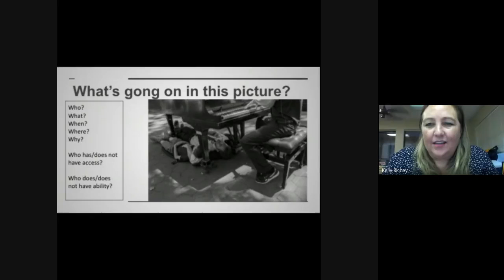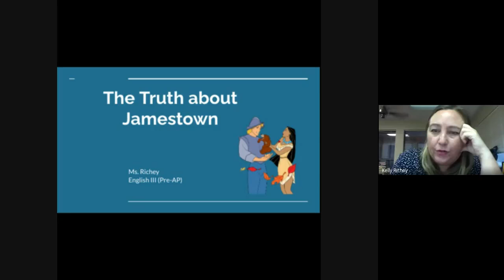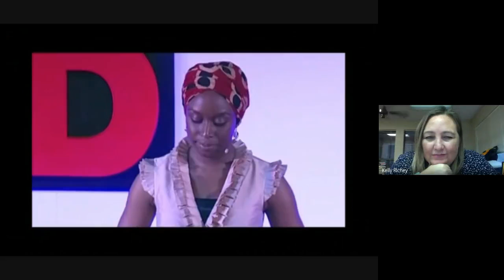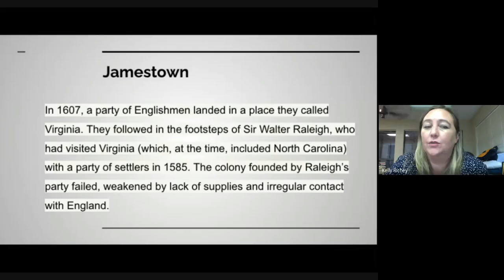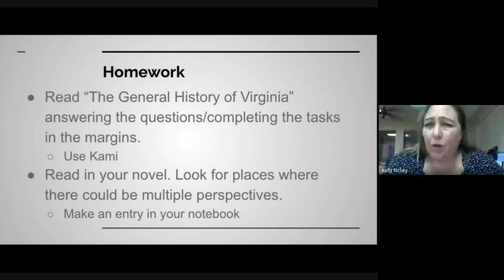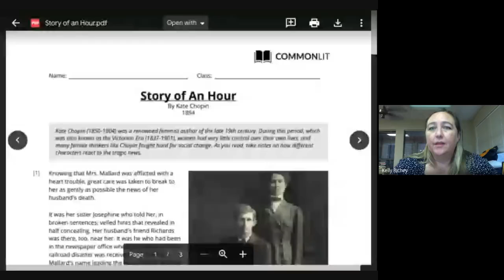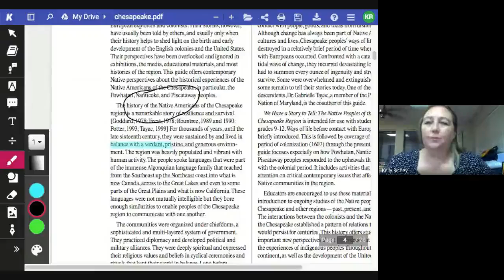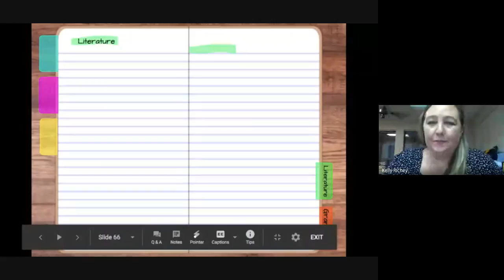English 3 Class 6 Sept 22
The truth about Jamestown. John Smith and "The General History of Virginia."